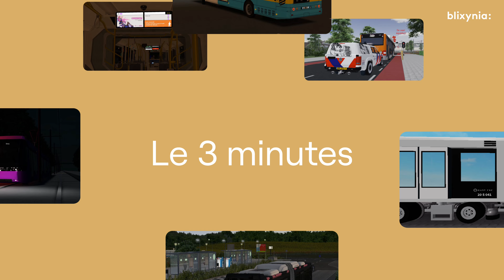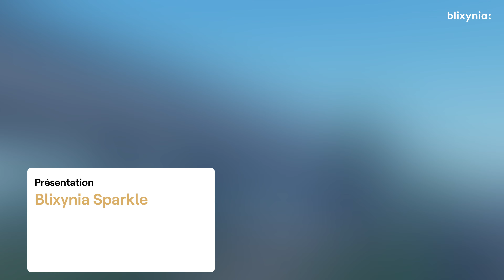Le 3 minutes #00 – La Liyuenne au coeur de la refonte du réseau MLM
Voici l'épisode pilote de ce que pourrait ressembler un petit journal d'information présenté et réalisé par mes soins : le 3 minutes. Ce serait un point d’information court sur toute l’actualité des transports virtuels.
Pour l'instant, vu le temps que ça demande, je ne sais pas encore si je lance officiellement le concept (et dans ce cas la faut que je tienne un rythme régulier) ou si ca reste en période de test. ^^
Bienvenue sur ma chaîne ! Ici on parle Gaming, Transports et Audiovisuel !

Le discord pour rester informés des dernières actualités de mes projets et vidéos :